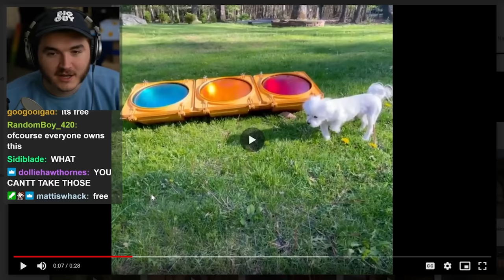Jschlatt Viewers Can't Stop Stealing